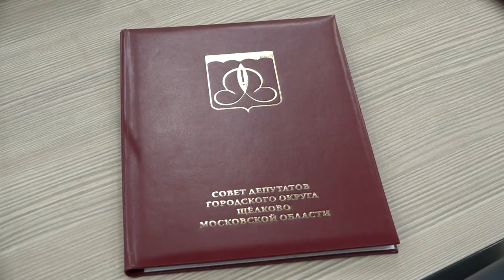Депутат Совета депутатов г. о. Щёлково Дмитрий Васин отправился добровольцем на спецоперацию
Жители городского округа Щёлково знают Дмитрия Васина как депутата окружного Совета, человека, который всегда готов прийти на помощь, откликнуться на просьбы, с которыми к народному избраннику приходят люди. Недавно депутат принял для себя такое решение, которое, как он сам признаётся, зрело давно.